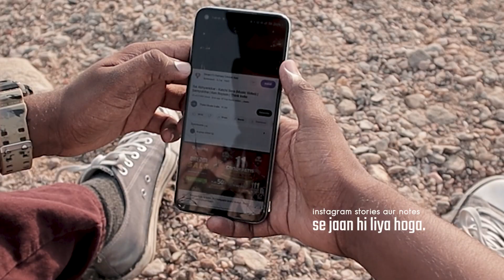do you watch south movies?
MINI VLOG